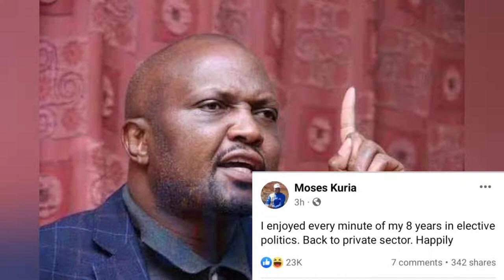Moses Kuria Concedes Defeat